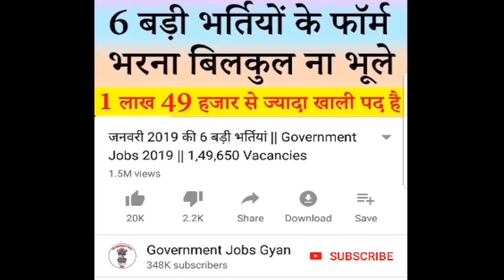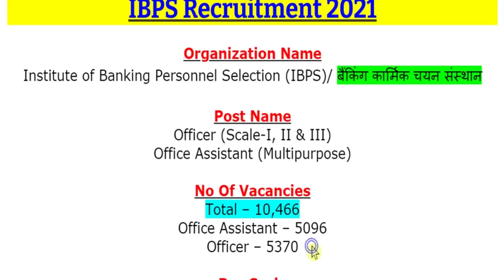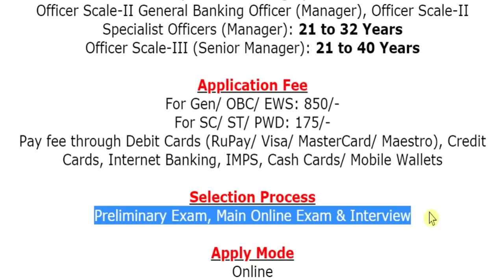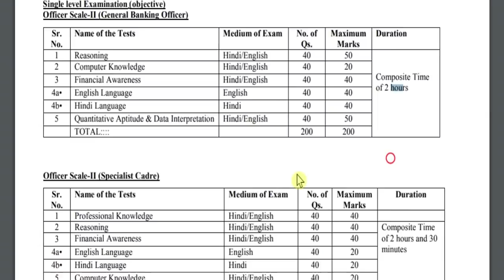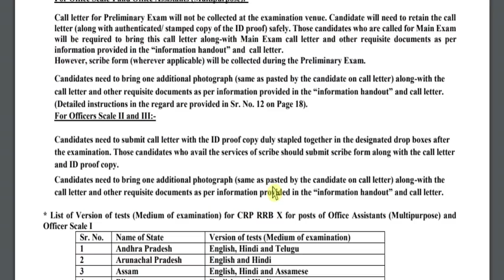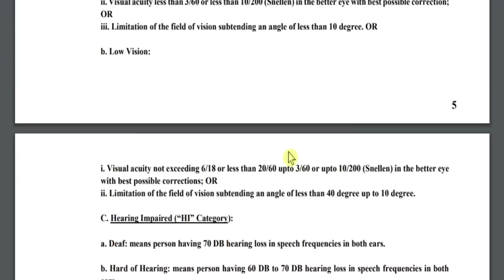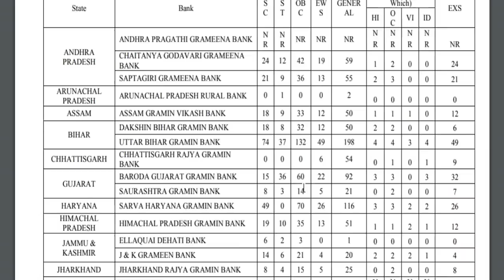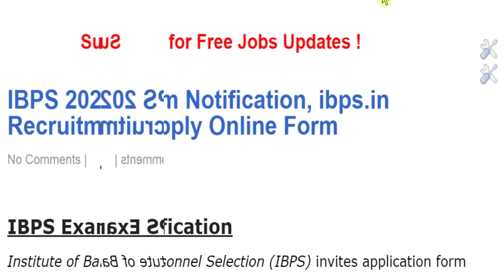IBPS में आयी 10466 बम्पर भर्ती || IBPS Recruitment 2021 RRB Notification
Institute of Banking Personnel Selection (IBPS)/ बैंकिंग कार्मिक चयन संस्थान has been released a jobs notification for 10466 Vacancies for the Posts of Office Assistant (Multipurpose) & Officer (Scale-I, II & III). Candidates may fill Online Application Form for IBPS Recruitment through official website of Institute of Banking Personnel Selection that is before closing date i.e. 28 June 2021.
For more info regarding IBPS Bharti 2021 such as vacancies, eligibility, dates & other please visit given below link……...

ibps rrb recruitment 2021 notification
ibps recruitment 2021 notification
ibps rrb recruitment 2021

If you have queries and suggestion related to IBPS Vacancy Online Application Form you can comment in the given below comment box.